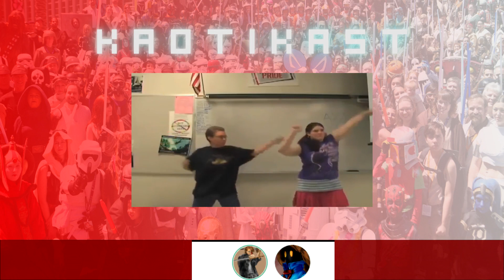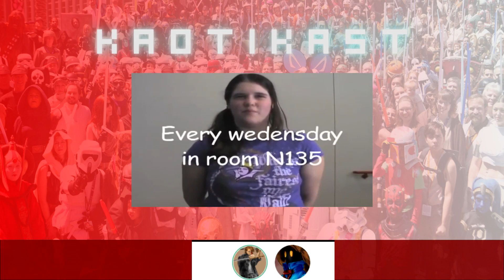Kaotikast EP 11: Playstation 5 Showcase & Fandoms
In this episode of the Kaotikast we discuss various different fandoms, the debates within those fandoms, and gatekeeping. We also briefly go over the PS5 reveal event and our thoughts on the game presented and the console itself.